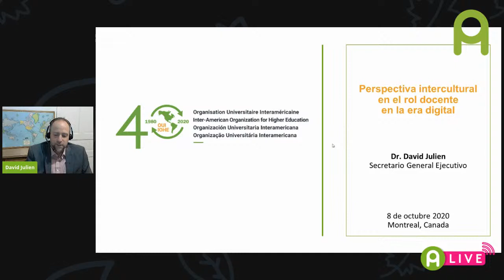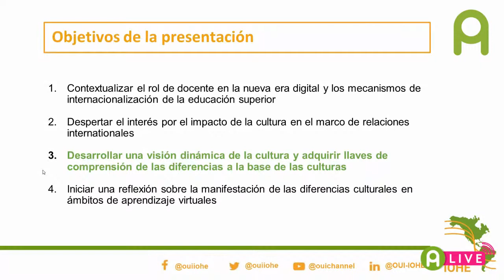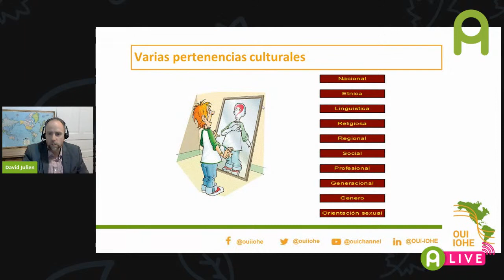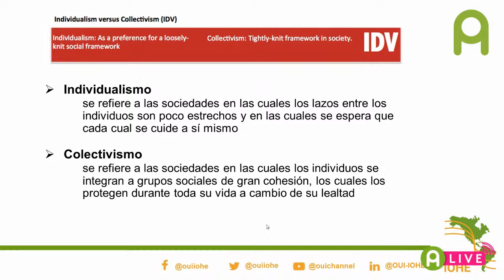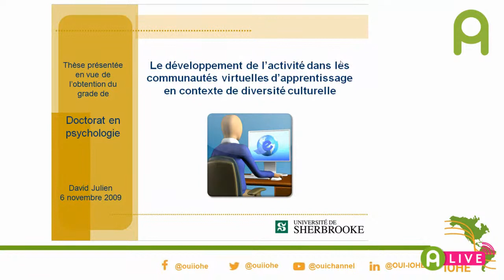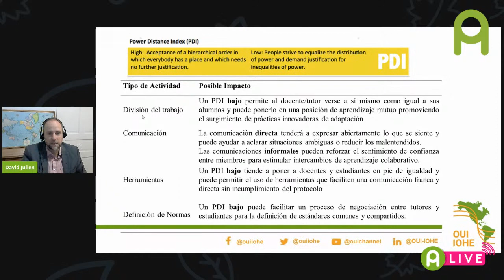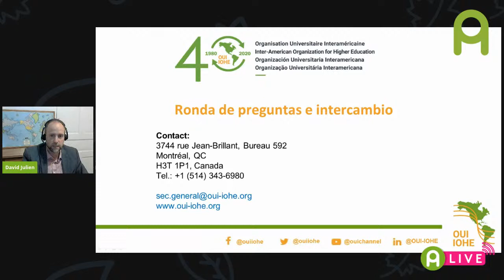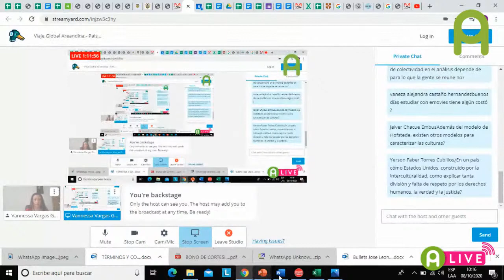Viaje Global Areandina - País invitado: Canadá